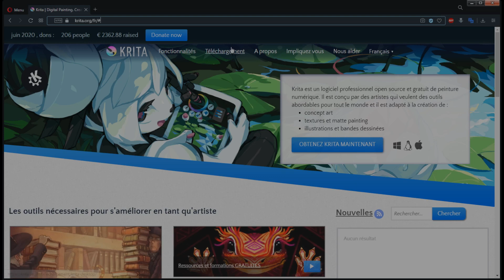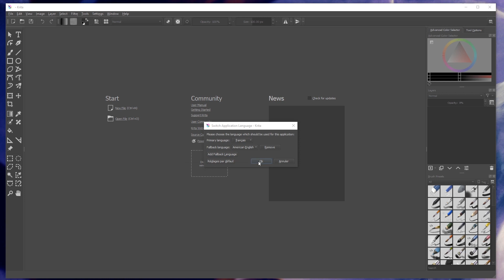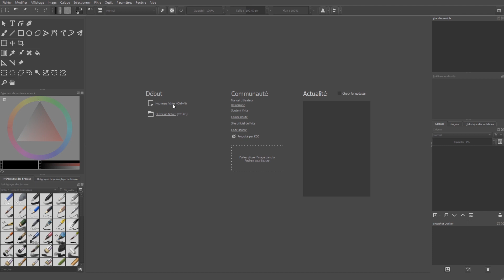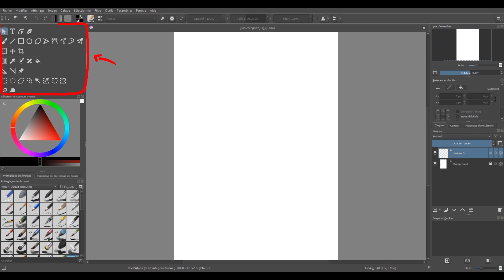Tuto – Les Bases #1 – Le premier coup de pinceau (Krita - Novice absolu)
Avant d’entamer des sujets plus poussés sur la peinture avec Krita, il m’a semblé nécessaire de faire une petite mise à niveau pour les plus novices.

Vous y trouverez les réponses aux questions suivantes :
Qu’est-ce que Krita ?
Comment installer Krita ?
Comment ouvrir un nouveau document ?
Comment dessiner votre premier trait ?

Auteur : Wolfy d’Arkan
Logiciel : Krita
Niveau requis : Novice absolu